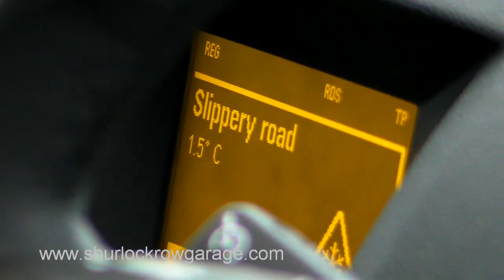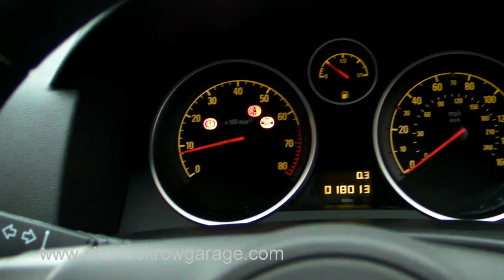Vauxhall Astra Elite 5Dr Hatchback For Sale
A 2006 Vauxhall Astra 1.8 Elite hatchback in metallic deep red with a complimenting leather interior trim. This vehicle has covered just 18,000 miles from new.

For more information why not take a visit to our brand new web site.